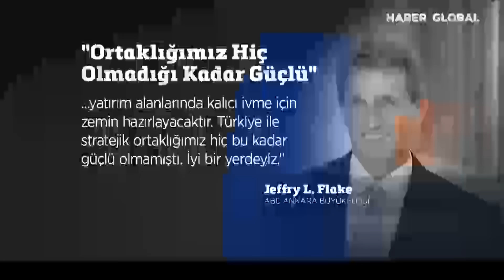Hakan Fidan ABD'nin Uykularını Kaçırdı! ABD'li İsim Türkiye'yi Övdü O Fotoğrafı Dengeleri Değiştirdi